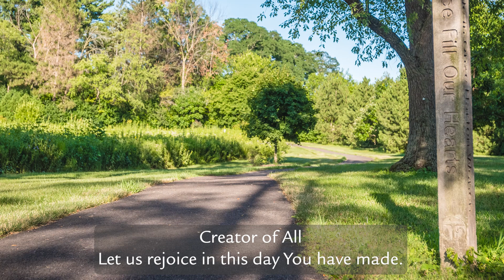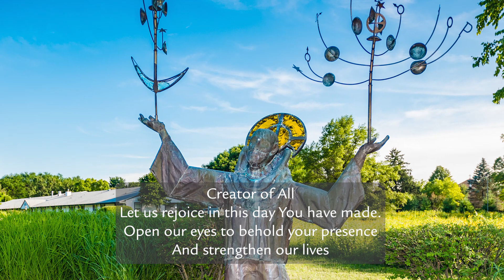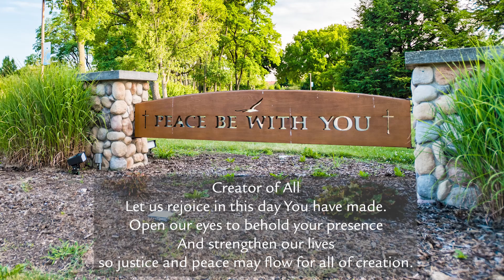Season of Creation 2023: Gratitude for God's Gifts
Today we close out the Season of Creation with a video that focuses on gratitude for God’s gift of life and nature. The prayer in the video reads as follows:
Creator of All
Let us rejoice in this day You have made.
Open our eyes to behold your presence
And strengthen our lives
so justice and peace may flow for all of creation.

To learn more about the Season of Creation and how the Wheaton Franciscans are celebrating in 2023, visit our Season of Creation

The Wheaton Franciscans are the United States region of an international congregation, the Franciscan Sisters, Daughters of the Sacred Hearts of Jesus and Mary. We provide support and opportunities to foster spiritual, personal, and community growth through Charism and Mission, Justice, Peace & Integrity of Creation, Liturgy and Prayer, and through our spirituality ministry, Tau Center.